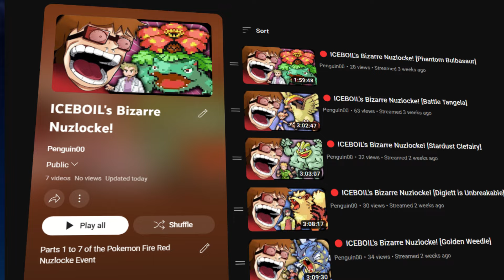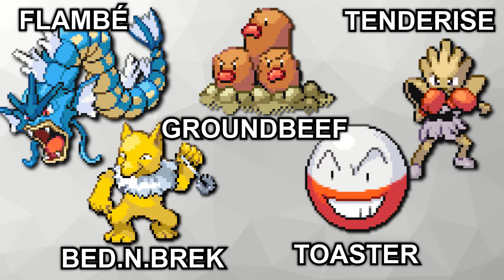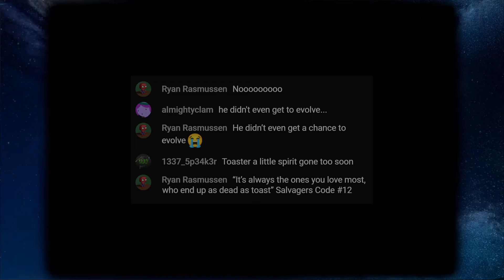ICEBOIL's Increasingly Bizarre Pokémon Nuzlocke!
A Classic Pokemon FireRed Nuzlocke that's just a little bit bizarre...

Credit to ShadowAlexander22810 (Raitsu) for:
Pokemon FR Music Hack - Vs Joseph Joestar! (Bloody Stream)

Nuzlocke Rules Used [Taken from Nuzlocke University]:

Any Pokémon that faints must be released or boxed permanently. It is considered “dead” for the rest of the challenge.

Only the first wild Pokémon encountered in a route or area can be caught.

The player must nickname all Pokémon they catch or obtain.

Duplicate clause: If the first Pokémon in an area is one the player already owns, they may continue battling until they encounter one they do not own, and then attempt to catch it.

Banning “over-leveling”: Player’s Pokémon may only be trained up to the level of the next Gym leader’s strongest Pokémon

All constructive feedback is appreciated.